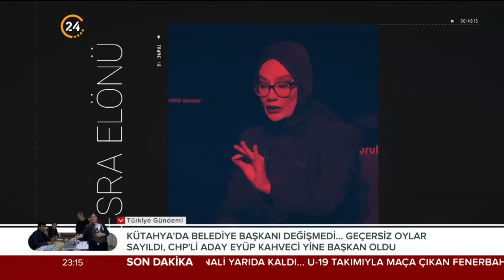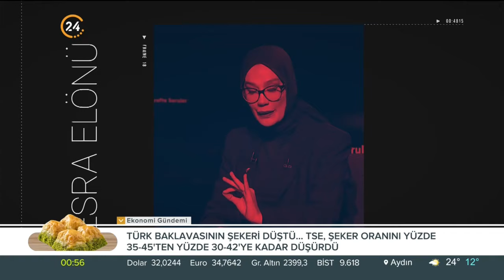Esra Elönü ile “Arafta Sorular” / AYÜ. Mütevelli Heyeti Bşk. Prof. Dr. Muhittin Şimşek - 07 04 2024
Esra Elönü ile “Arafta Sorular” her Pazar samimi sohbetiyle 24 TV ekranlarından evlerinize konuk oluyor. “Arafta Sorular”ın bu Pazar konuğu AYÜ. Mütevelli Heyeti Bşk. Prof. Dr. Muhittin Şimşek

Genç kuşağın yakından takip ettiği; yazılarıyla, tarzıyla ve kendine has üslubuyla dikkat çeken yazarlardan Esra Elönü, arafta kalmış sorulara “Arafta Sorular”da cevap arıyor. Sanatçıdan siyasetçiye, yazardan oyuncuya herkes kendi arafını bu programda anlatıyor. Hayata, insana, gündem ve siyasete dair her şeyin konuşulduğu, akıllara takılan, cevabı bulunamayan soruların sorulduğu Arafta Sorular’da Esra Elönü, konuklarına arafını sorgulatıyor.

“Taraftarlık Yok, Amigoluk Yok, Yüksek Ses Yok…”
İnsan nerede duracağını seçebilir mi?
Ya da durduğu yerin doğru olduğuna nasıl emin olabilir?
İşte bu düşünceler bizi arafa iter.
Peki siz arafta mısınız?

“Bizi tarafın değil arafın ilgilendiriyor” diyen Esra Elönü’nün hazırlayıp sunduğu, bu hafta
AYÜ. Mütevelli Heyeti Bşk. Prof. Dr. Muhittin Şimşek'in  konuk olduğu Arafta Sorular; 24’te…